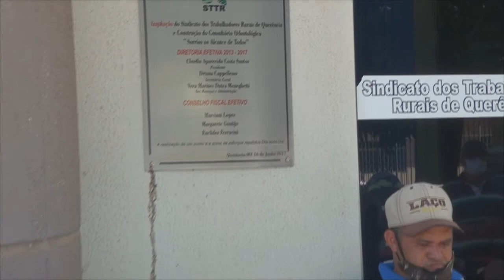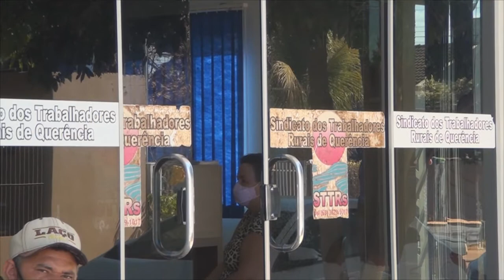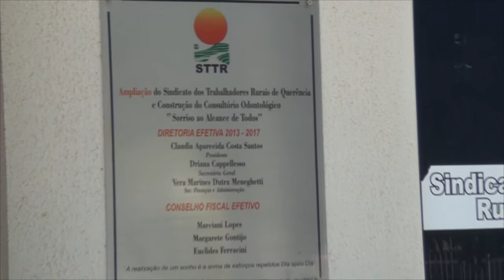INCRA REALIZA ENTREGA DE TÍTULOS EM QUERÊNCIA-MT